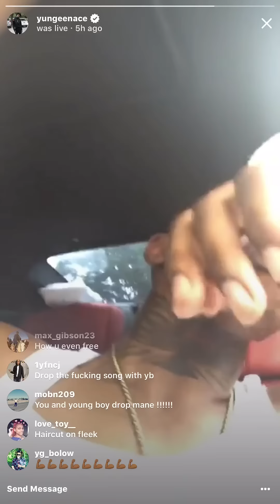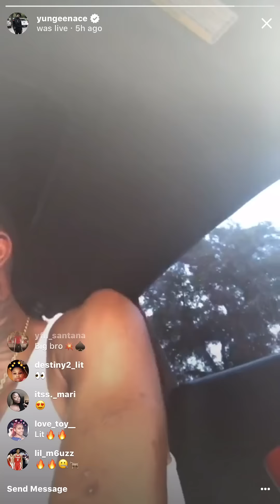Yungeen Ace Free and Singing Song He Wrote in Jail